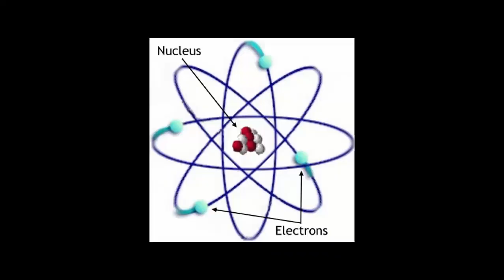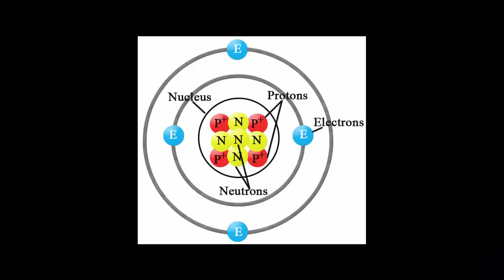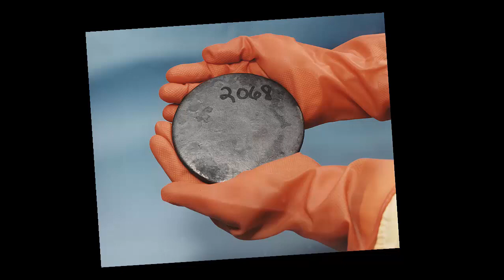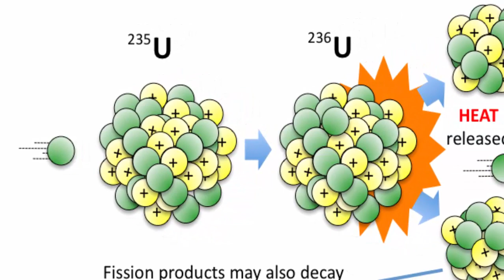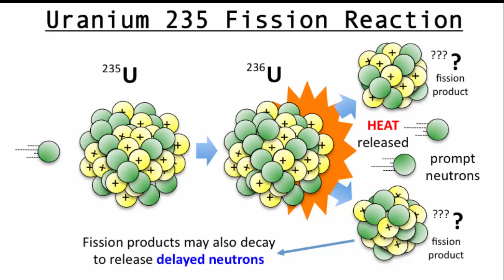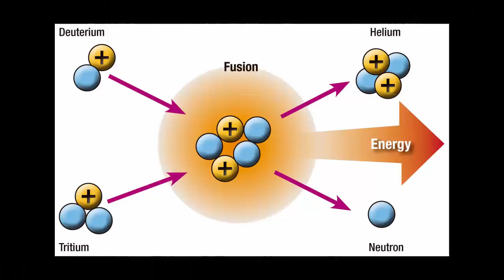जानिए दुनिया के सबसे ज्यादा खतरनाक बम के बारे में// Atomic vs Hydrogen Bomb in hindi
जानिए दुनिया  के सबसे  ज्यादा  खतरनाक  बम के  बारे में// Atomic vs Hydrogen Bomb.

DESTRUCTION FOOTAGE TAKEN FROM
Youtube channel   BBCWorldwide

VIDEO FOOTAGE LINK

SOFTWARE USED

VIDEOSCRIBE

CAMTASIA STUDIO